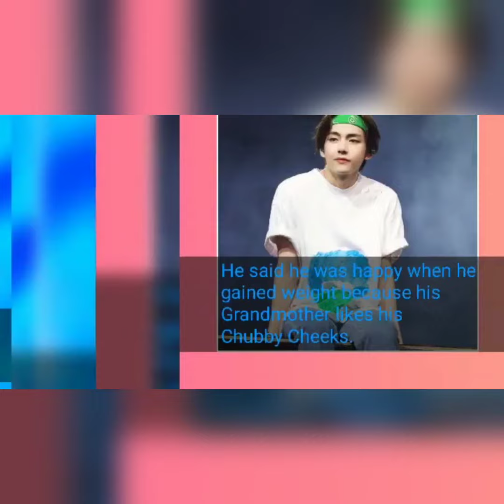some of bts cute shorts